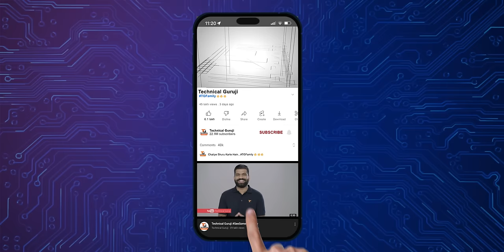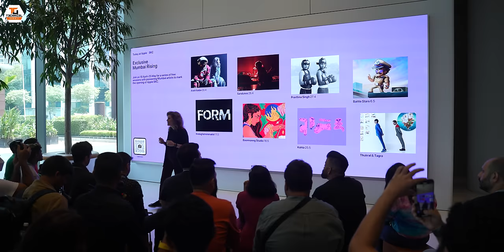Apple BKC Exclusive First Look Ft. Tim Cook - India's 1st Apple Store🔥🔥🔥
Namaskaar Dosto, is video mein maine aapse baat ki hai AppleBKC ke baare mein aur share kiya hai ek first look isi Apple Store ka jaha pe yeh hai India ka 1st Apple Store, aur ekdum flagship store hai Apple ke latest products ko showcase karta hua. Isi Apple BKC ki opening ke time pe Apple CEO Tim Cook bhi present the. Mujhe umeed hai ki aapko Apple BKC ki yeh special unboxing pasand aayegi.

Our Camera Gear:
1. Sony Alpha 7S III camera